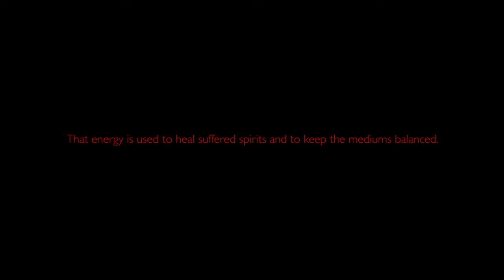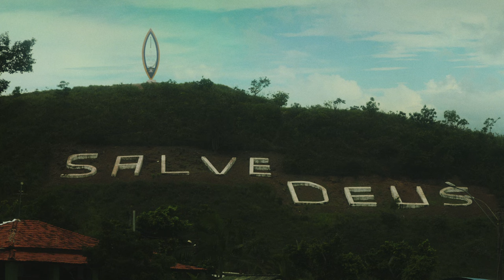Geoffroy - When Everything Is Gone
Director - Didier Charette
Producers - Bernardo Portella (Cosmo Cine), Simon Lavoie (Sudouest) & Didier Charette
Production manager - Bernardo Portella
Creative Producer - Tadeu Bijos
Line producer - Lindsay Valias
Cinematographer - Bernardo Negri
Camera assistant - Joanna Ramos Carvalho & Erica Oliveira da Silva
Sound - Matheus Oyo Valentim
Production assistants -  Guilherme Ribeiro & Camila Barcelar Rodrigues
Driver - Saymon Maquinamara Vieira Silvano
Editor - Olivier Guillemette (OG)
Color Grading - Charles-Étienne Pascal (SHED)
Post - Étienne Bergeron Magicien
Sound mix - Gab Gagnon (HOMY STUDIO)

Thank you to all the people we met in Vale who opened their doors and hearts to us.
Thank you Cinelande, POST430, Mishka Kornai, Ye Charlotte Ming & Tadeu.